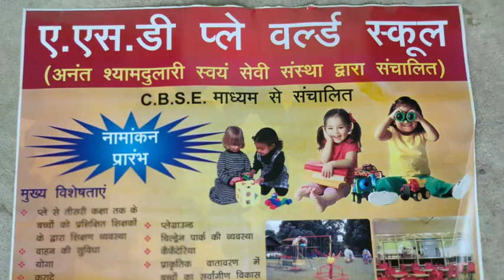BIG BREAKING // चार-चार लाख रू चेक का वितरण // Ss Garhwa news TV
*परिजनों को चार- चार लाख रु. का मिला चेक*

संवाददाता- विवेक चौबे

गढ़वा : जिले के कांडी प्रखंड क्षेत्र अंतर्गत डूमरसोता गांव के मृतक सभी 7 युवकों के परिजनों को आपदा प्रबंधन राहत कोष के तहत 4-4 लाख रुपए का चेक दिया गया। बता दें कि कांडी प्रखण्ड विकास पदाधिकारी सह अंचलाधिकारी- जोहन टुड्डू ने मंगलवार को डूमरसोता गांव में पहुंचकर सभी मृतकों के घर जा-जाकर परिजनों को धैर्य बंधाया। साथ ही हर संभव मदद करने का विश्वास भी दिलाया। श्री टुडू ने मृतक- अंकित कुमार मिश्रा के पिता- संजय मिश्रा , नीरज कुमार मिश्रा के पिता- बालेश्वर मिश्रा,  ब्रजेश सिंह के पिता- उदय सिंह, आलोक कुमार मिश्रा के पिता- मुरलीधर मिश्र, सुशील मिश्रा के पिता- उमेश मिश्रा, अश्विनी दुबे के पिता- रमाशंकर दुबे व राजन कुमार दुबे की माता- सुहागिन कुंवर को 4-4 लाख रुपए का चेक प्रदान किया। मीडिया से मुखातिब होते हुए श्री टुड्डू ने कहा कि शीघ्र ही परिवारिक लाभ के तहत सभी लोगों को बीस-बीस हजार रुपए सहित अन्य सरकारी सुविधा मुहैया कराई जाएगी। मौके पर- बीपीओ- सोनू कुमार, नाजीर- बिजय राम, पंचायत मुखिया प्रतिनिधि- रामाकांत मेहता व दृष्टि यूथ ऑर्गेनाइजेशन के प्रधान सचिव- शशांक शेखर उपस्थित थे।